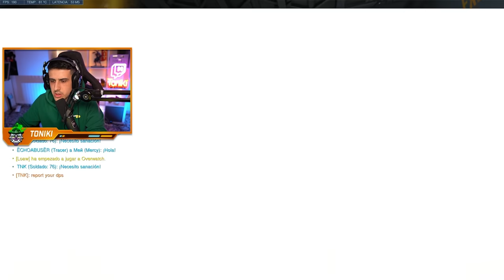ME ENCUENTRO 2 *HACKERS* en el MISMO EQUIPO | Toniki Overwatch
11h en México y Perú
13h en Argentina
12h en Chile